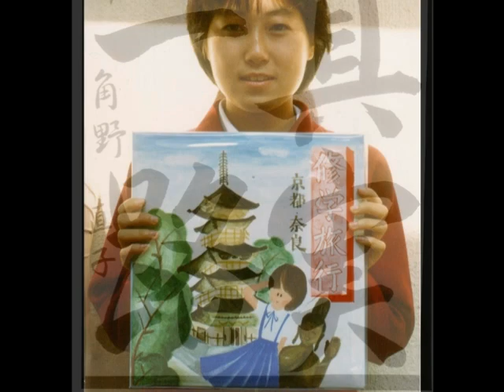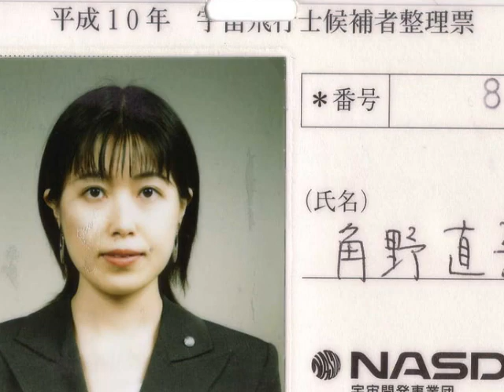山崎(角野)直子 宇宙飛行士への軌跡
山崎（旧姓角野）直子の誕生から幼稚園、小学校、中学校、高校、大学、大学院、社会人、そして宇宙飛行士になるまでの軌跡。
BGM チューリップ 青春の影